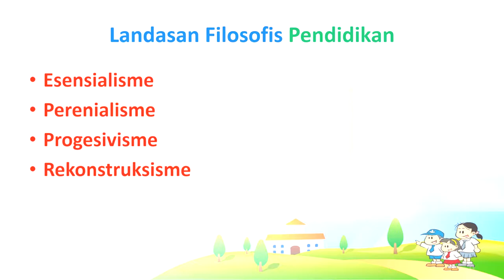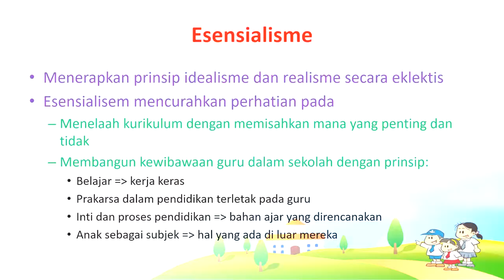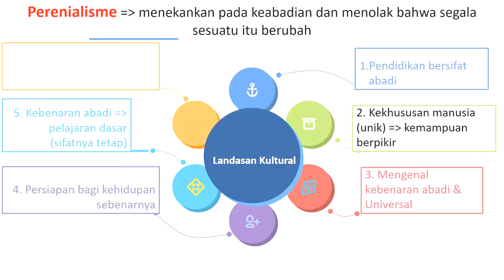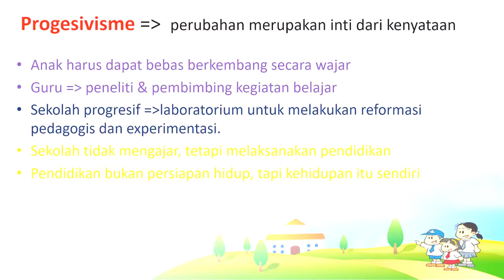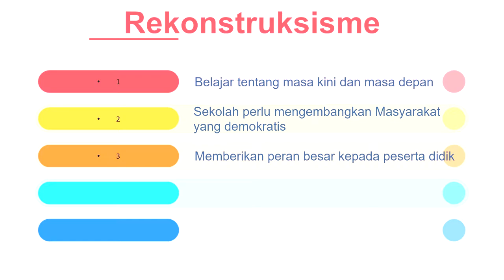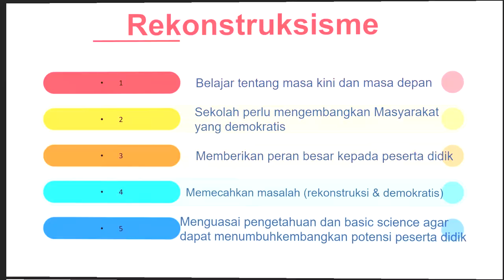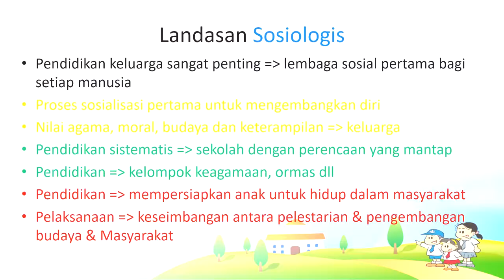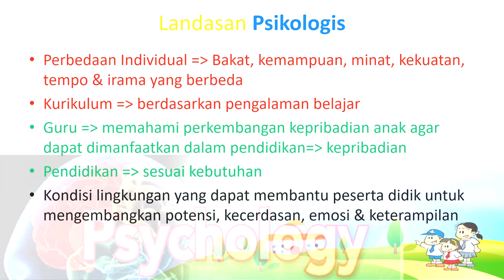Pengertian dan Landasan Pendidikan Bag. 2 (Landasan Filosofis, Sosiologis, Kultural & Psikologis)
Video pembelajaran kali ini meneruskan materi sebelumnya tentang Pengertian & Landasan Pendidikan. Adapun materi yang dibahas adalah
1. Landasan Filosofis
2. Landasan Sosiologis
3. Landasan Kultural (Budaya)
4. Landasan Psikologis